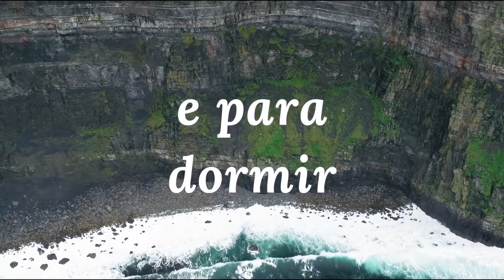Música Celta para Relaxar Dormir e Tranquilizar a Mente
Bem-vindas e bem-vindos ao nosso vídeo "Música Celta para Relaxar, Dormir e Tranquilizar a Mente". Permita-se envolver pelos encantadores sons da música celta, criando uma atmosfera de serenidade e paz. Deixe que as melodias suaves o transportem para um estado de relaxamento profundo, auxiliando no sono tranquilo e acalmando a mente agitada. Desfrute desses momentos de paz e equilíbrio interior enquanto a música celta acaricia sua alma.

Elimine bloqueios mentais, libere bloqueios emocionais, expanda a sua consciência,  e se conecte com o presente. eliminando pensamentos negativos, ansiedade e estresse.

Ouça para estudar ou ler um bom livro, sua mente irá relaxar e absorver melhor sua leitura.

"MÚSICA CELTA Para Relaxar Dormir E Tranquilizar A Mente"  é poderosa.

Aproveite esta maravilhosa experiência de esvaziar e acalmar a mente com "MÚSICA CELTA Para Relaxar Dormir E Tranquilizar A Mente" para renovar suas forças com um verdadeiro combustível para a alma.

Seja bem vinda! Seja bem vindo ao Canal DesapEgo!

Nossa missão é proporcionar momentos de inspiração e tranquilidade através de vídeos e áudios de relaxamento, meditação e afirmações positivas. Nosso objetivo é ajudar você a se manter presente e consciente do aqui e agora, longe do estresse e das preocupações causadas pelos males modernos da ansiedade e depressão. Estudos mostram que muitos problemas enfrentados pelas pessoas resultam do não estar presente. Por isso, nossos vídeos são feitos com muito carinho para te auxiliar na jornada diária, trazendo paz e equilíbrio para te ajudar a superar o estresse da vida cotidiana. Junte-se a nós e comece a sua jornada em direção à felicidade e gratidão!

Gratidão por estar com a gente!

Imagens: Pixabay e Pexels